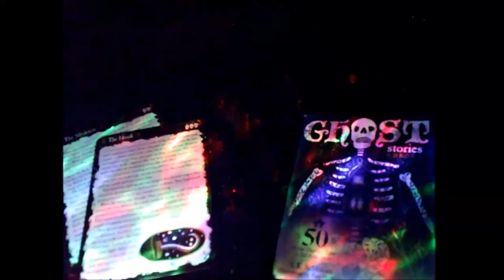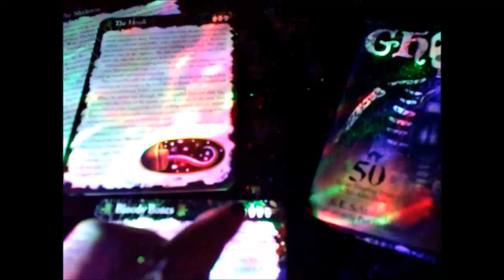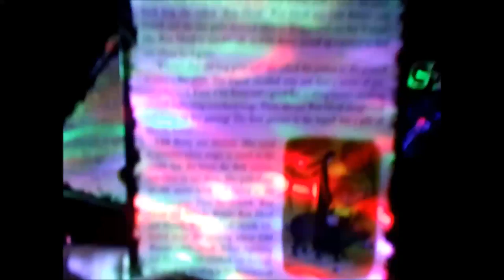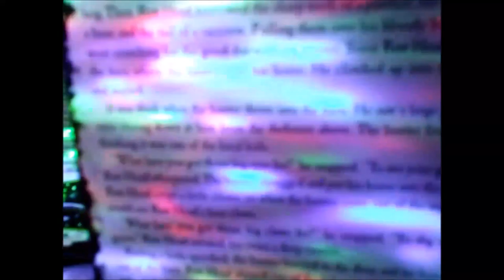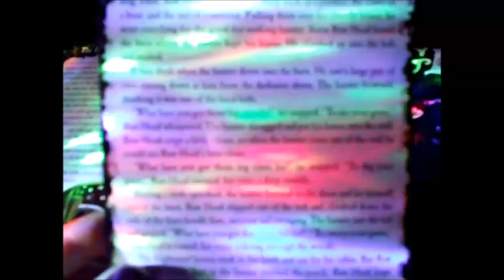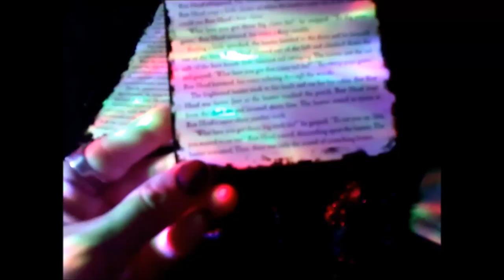Ghost Stories Deck - 3. Bloody Bones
This story is rated 4 skulls, and is on the scarier end. I read these stories from the Ghost Stories Deck, a deck of cards that have scary stories on them, of varying degrees of scare. The more skulls, the scarier it is.